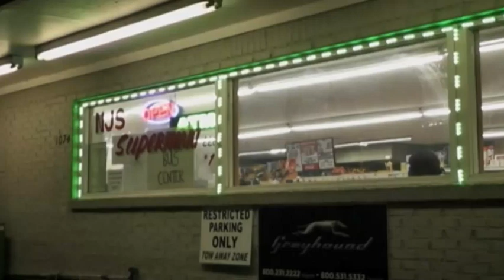Georgia Murder Suspect Caught in Mississippi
A Georgia man charged in the deaths of his wife, three of her family members and a friend was arrested at a bus station in Tupelo, Mississippi, authorities said Monday. (Feb. 3)